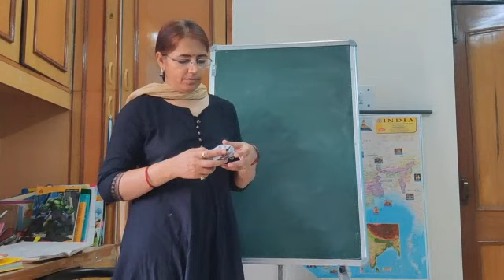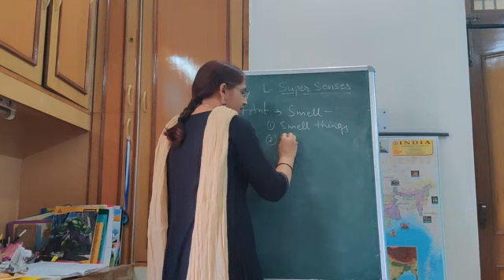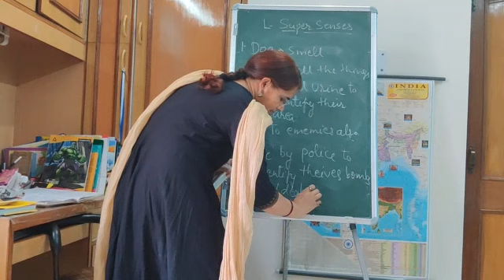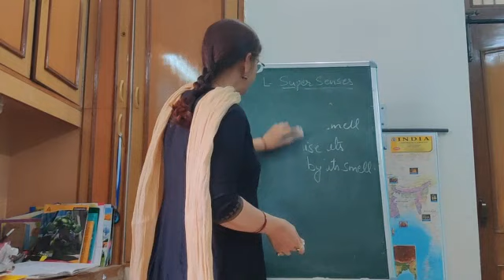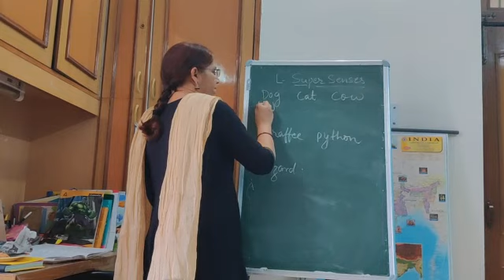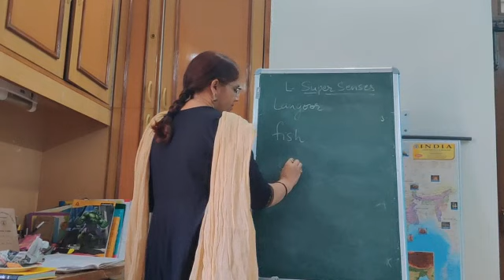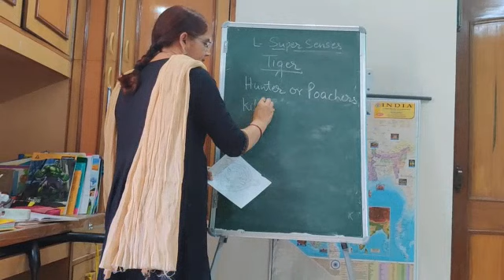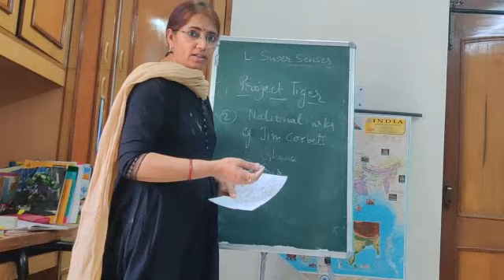Super senses L-1 class5 NCERT, CBSE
This video is recorded by my daughter 9 years old during Covid-19 lock-down period .This lesson is prepared for online teaching to class v. In this Super senses lesson no 1 is explained on the blackboard.